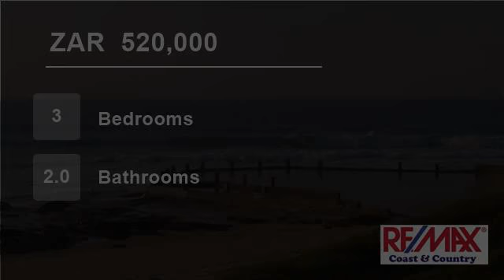3 Bedroom House For Sale in Mtwalume, KwaZulu Natal, South Africa for ZAR 520,000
Shareblock Unit Priced To Go!
Are you looking for a perfect holiday home for a small family or retirement home? Neat and tidy unit in a safe and secure (lock-up-and-go) complex with good security, a clubhouse and communal swimming pool. Walking distance to the beach with tidal pool and great fishing spots.